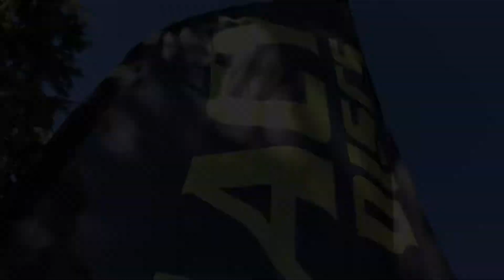Legacy 5 Year Anniversary Glow Outlaw Test Flight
Legacy just released the 5 Year Anniversary Glow Outlaw, and boy are these things nice. With a sick 3 foil stamp featuring dope artwork on some sick glow plastic, Legacy did these right. The Outlaw is the go to distance drivers of most pros who through Legacy. It is a stable 12 speed and these glow versions of the Outlaw are exactly what a good Outlaw should be. They have plenty of integrity to the flight, you can really crush on them and they won't flip and hold, but they are bombers still. They have plenty of glide and enough turn to really get some distance for the bigger arms. They are still an Outlaw in the end and really get some good, reliable fad at the end of the flight. Legacy's glow plastic really feels great, with a good grip that fits well in the hand. These 5 Year Anniversary Outlaws are decently flat and feel great both forehand and backhand. If you are a fan of Legacy then you want to get a few of these and bomb them.

Watch as Danny bombs the Outlaw a couple times and gives you a good idea on the flight of these discs. Huge Shoutout to Swenson Park Golf Course for letting us film all of our videos there and for installing a sick course.